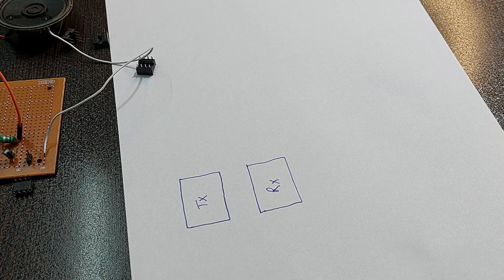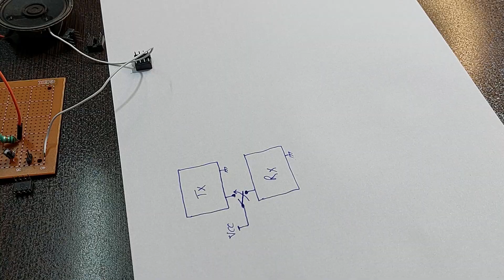Make Your Own Walkie Talkie Circuit But On The Frequency Of 315MHz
In this video, I completed the walkie talkie Circuit But on the Frequency of 315MHz. If you haven't seen part1, you can watch it from this
As mentioned in the video, I changed the carrier frequency to 315MHz, and it reduced the noise.
I hope you Make Your Own Walkie Talkie Circuit and enjoy.